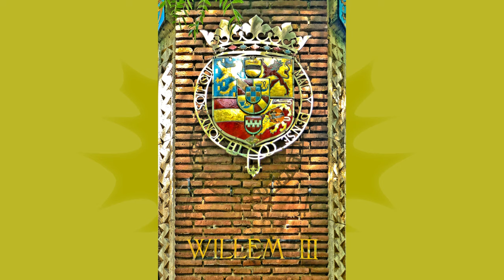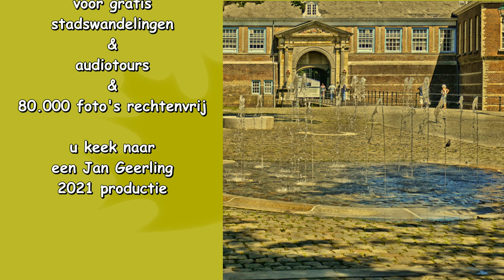ZichtOp: Breda (NL) - historisch centrum / Studio Ambro 2021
Geniet van alle mooie gebouwen die Breda biedt! Breda is een erg oude stad en er is gelukkig veel van bewaard gebleven. We starten in de Catharinastraat met het Begijnhof. Wat verderop staat op de Grote Markt de Grote Kerk. Ook het Kasteel Breda is niet te missen. In het kasteel is sinds 1826 de Koninklijke Militaire Academie gevestigd. Rondom dit kasteel is de historische binnenstad ontstaan.

Na het kasteel loop je langs de grachten met mooie oude gebouwen. Vanaf de brug aan de gracht loop je door fraaie historische straatjes. In de binnenstad heerst een erg gezellige en oude sfeer. Je kunt je goed vermaken met historische gebouwen, winkelen, natuur en cultuur. Niemand die zich zal gaan vervelen in Breda!